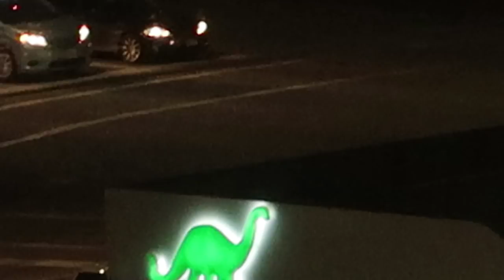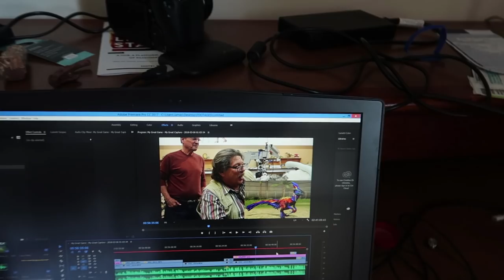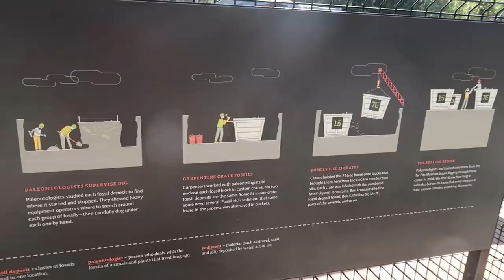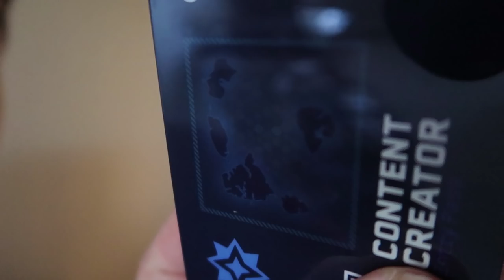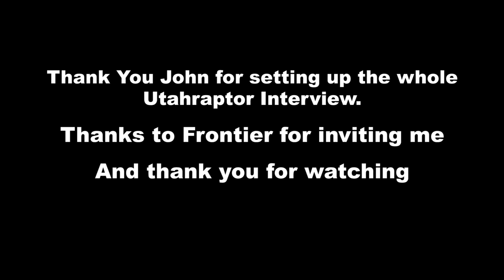The America Vlog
All the footage from the Jurassic World Evolution Event and my trip to Utah.
Thanks again to everyone who helped make all this happen.